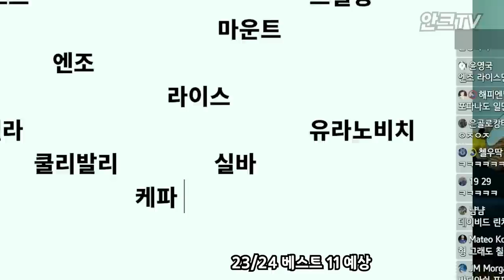월드컵 스타! 엔조 페르난데스 첼시 이적설 총정리!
현재는 이적설에 가까워 이적설만 정리했고
더 진지해지면 장단점을 포함한 영상을 만들어보겠습니다.